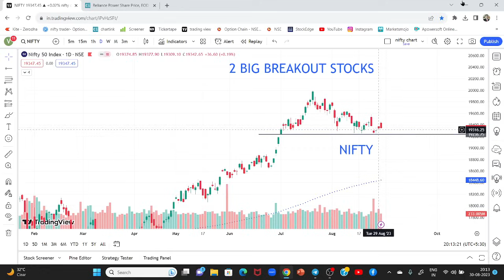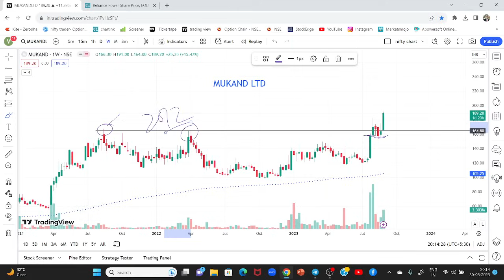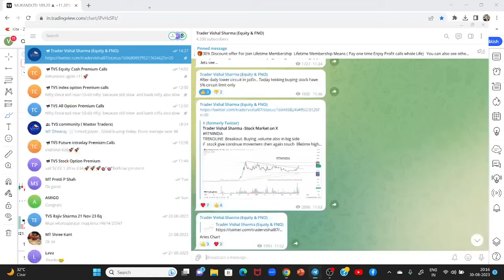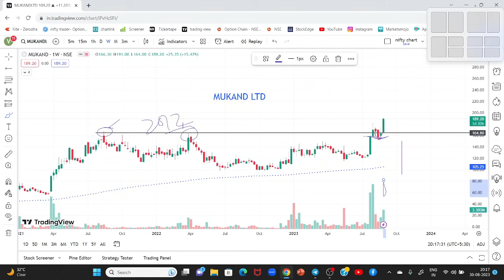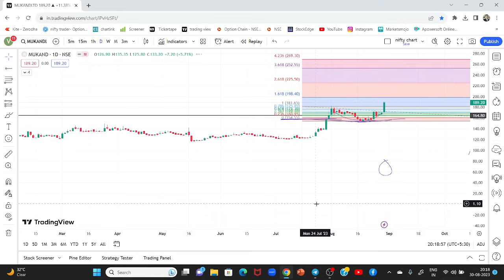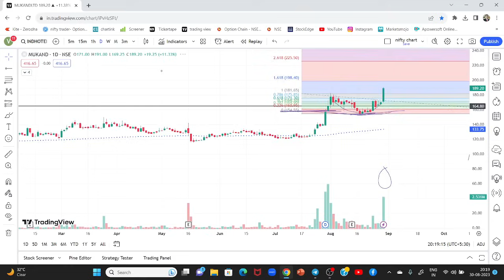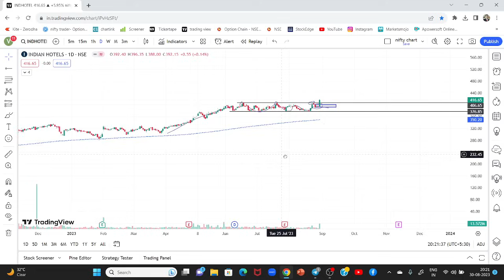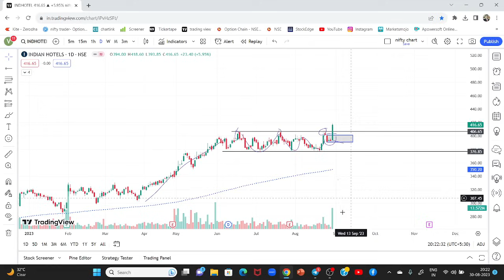Big Breakout Stocks for Tomorrow 31-08-23 !! Multiyear Breakout Stock by Trader Vishal Sharma Stocks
you will learn Study of Price Action , Chart Patterns  , candlestick pattern

Enter org code -KFVPP

Chart of the week by trader vishal sharma
trader vishal sharma
stock market
share market
Chart patterns
Candlestick Patterns
finnifty prediction
price action
price action trading
technical analysis
chart patterns
candlestick pattern
price action
nifty prediction
bank nifty analysis
Multiyear breakout stocks
trend reversal stocks